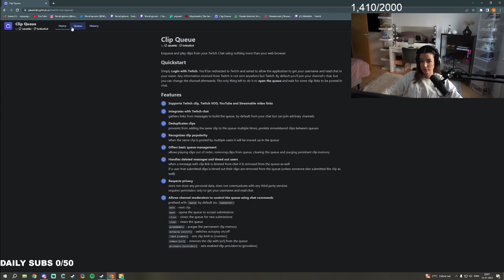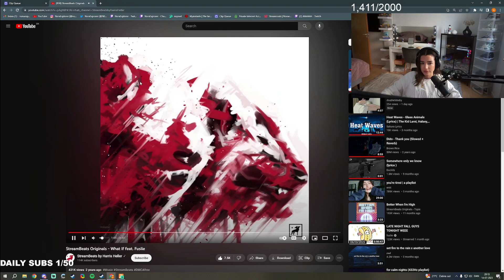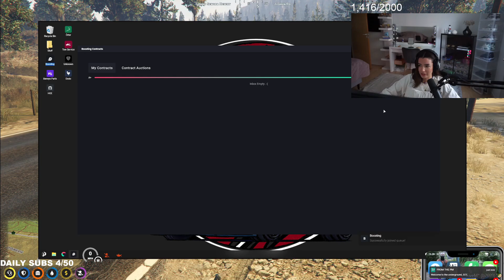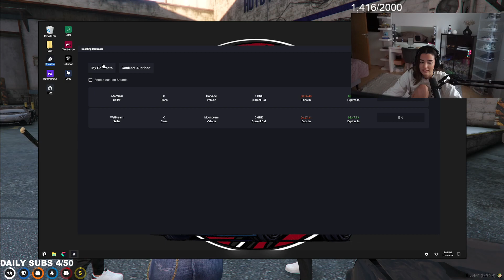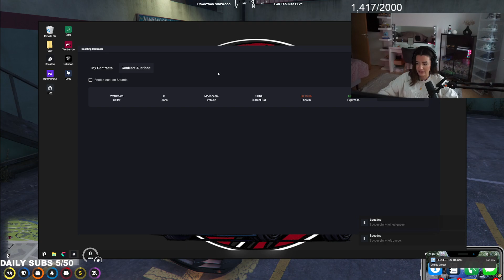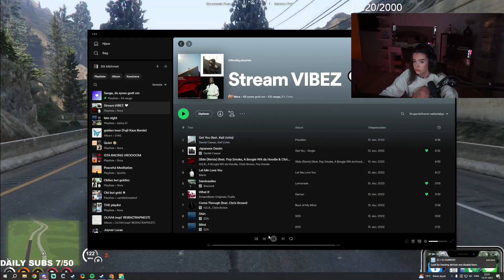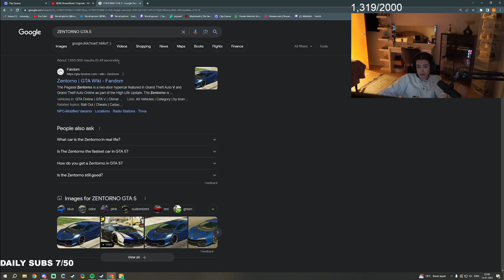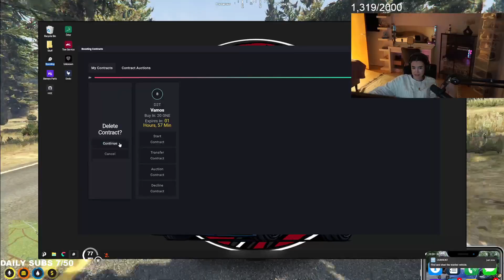NUNU IN HER TRANQUILITY ERA! NoPixel